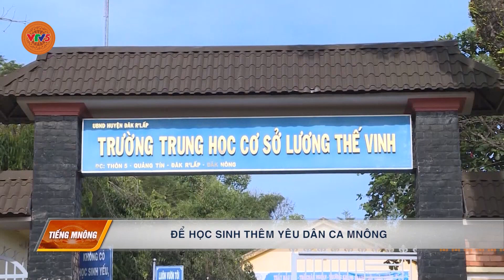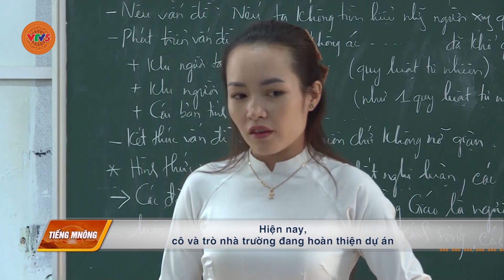[TIẾNG M'NÔNG] ĐỂ HỌC SINH THÊM YÊU DÂN CA MNÔNG | VTV5